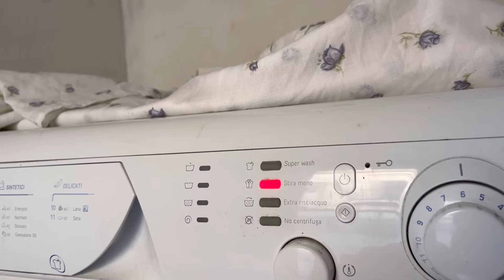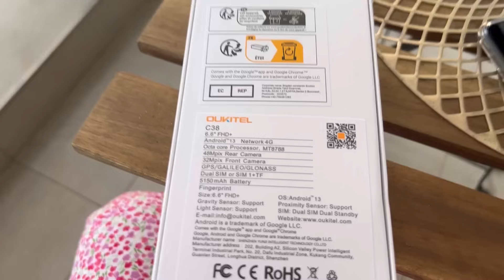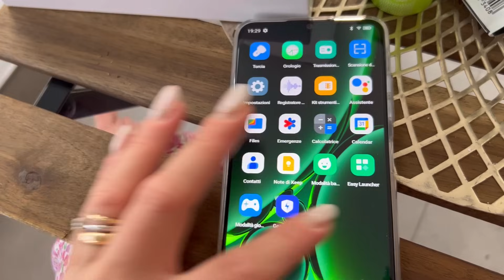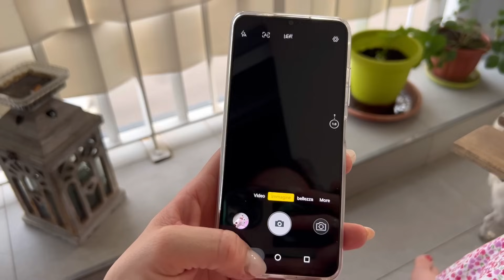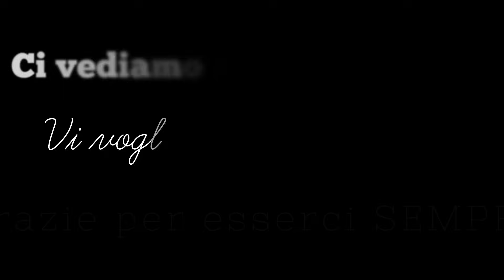Vieni a pulire con me/ PULIZIE A FONDO/ abbiamo ricevuto un REGALO pazzesco/debbyg vlog giornalieri💕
OUKITEL Collegamento del prodotto: amzn.to/4czogC9

Deborah